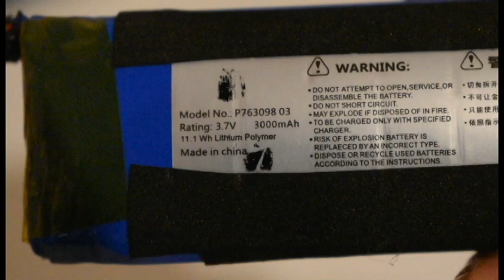Tutorial - repairing a JBL speaker with a 18650 battery simple and easy "usb or damaged battery"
please enable subtitles with your language

If you have a JBL Flip 3 sound box or other, with problems in the mini usb power supply or with a damaged battery, you can not get repair parts, and you do not want to throw it to the trash, attend this video and I will teach you how to reuse it again using a 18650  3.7v battery.